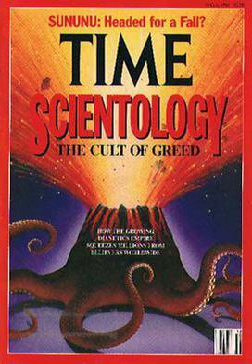The Thriving Cult of Greed and Power - Wikipedia Spoken Articles